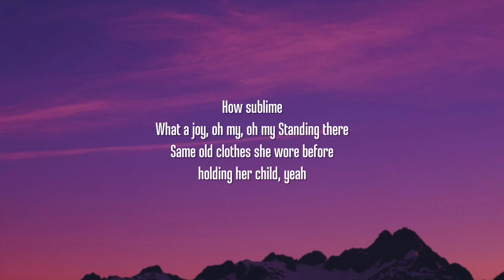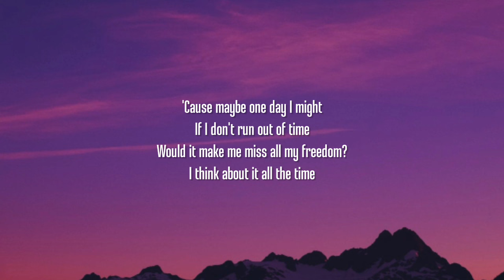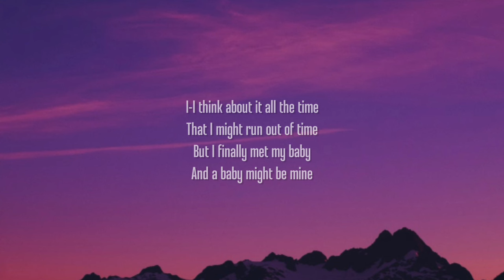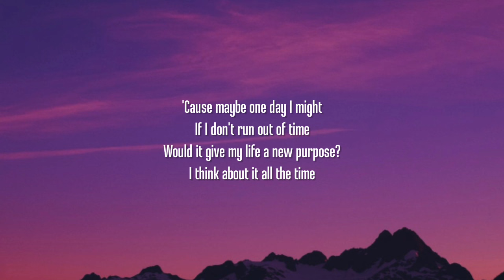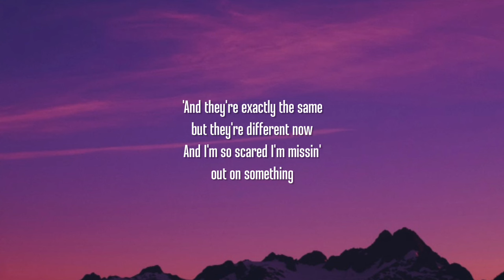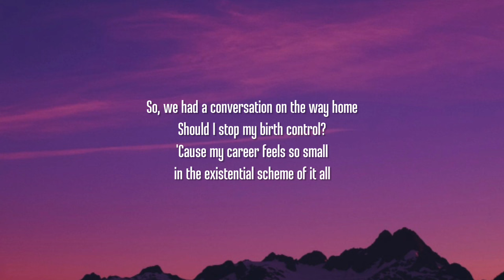Charli xcx - I think about it all the time (Lyrics)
Lyrics:

[Chorus]
I think about it all the time
That I might run out of time
But I finally met my baby
And a baby might be mine
'Cause maybe one day I might
If I don't run out of time
Would it give my life a new purpose?

[Verse 1]
I was walking around in Stockholm
Seriously thinking 'bout my future for the first time
It was ice cold, playing demos on my iPhone
I went to my friend's place and I met their baby for the first time
How sublime
What a joy, oh my, oh my
Standing there
Same old clothes she wore before, holding her child, yeah
She's a radiant mother and he's a beautiful father
And now they both know these things that I don't

[Chorus]
Would it make me miss all my freedom?
I-I think about it all the time

[Refrain]
Mm, mm-mm, mm-mm
Mm-mm, mm-mm
Mm-mm, mm-mm
Mm-mm, mm-mm

[Verse 2]
And they're exactly the same, but they're different now
And I'm so scared I'm missin' out on something
So, we had a conversation on the way home
Should I stop my birth control?
'Cause my career feels so small in the existential scheme of it all

[Refrain]
Mm, mm-mm, mm-mm
Mm-mm, mm-mm
Mm-mm, mm-mm
Mm-mm, mm-mm